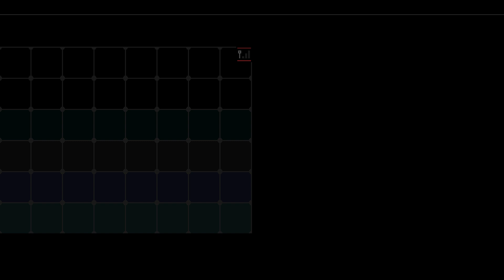Another Legendary Encounter/ Pinwheel Forest/ Pokemon Black Randomizer Nuzlocke #4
Nuzlocke Rules

Any Pokémon that faints is considered dead, and must be released or put in the Pokémon Storage System permanently (or may be migrated or transferred with Poké Transfer, as long as the Pokémon is never able to be used again during this run).

The player may only catch the first wild Pokémon encountered in each area, and none else. If the first wild Pokémon encountered faints or flees, there are no second chances. If the first encounter in the area is a double battle, the player is free to choose which of the two wild Pokémon they would like to catch but may only catch one of them. This restriction does not apply to Pokémon able to be captured during static encounters, nor to Shiny Pokémon.

The player must nickname all of their Pokémon, for the sake of forming stronger emotional bonds.

The player may only use Pokémon they have captured themselves, meaning Pokémon acquired through trading, Mystery Gifts, etc., are prohibited. As for trading and retrading the same Pokémon (for the purpose of evolving a Graveler, for example), there is no firm consensus. As of White: Hard-Mode Episode 3, However the player can accept Pokémon that are received freely from NPCs.

The player may not voluntarily reset and reload the game whenever things go wrong. Being able to do so would render all of the other rules pointless.